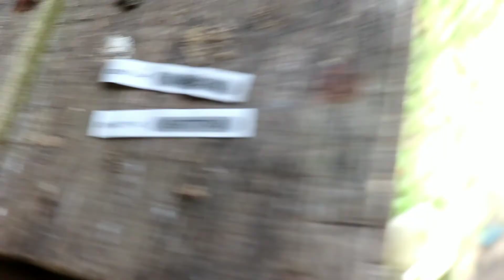1ST LAP RACE 160KM MATIRANG MATIBAY @CAGAYAN DE ORO CITY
update lang tayo guys!!😊